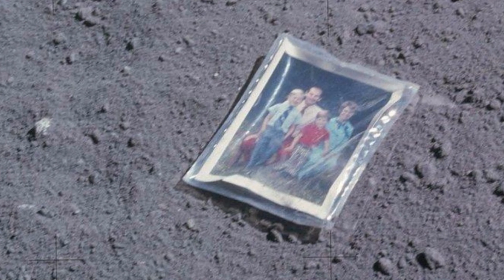Unbelievable Things We STILL Have on the Moon!😱🌙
In this video, we'll explore what we left on the moon and how it's affecting our planet.

We all know that the moon is a beautiful place, but did you know that it's also a source of pollution? In this video, we'll explore the secrets of our moon's trash and how it's affecting our planet. We'll learn about the effects of moon trash on Earth and how we can fix it.

So strap in, because in this video we're going to unlock the lunar mystery and unravel the secret of our moon's trash!
In this video, we'll be exploring the mystery of our moon's trash! We'll discuss how our moon was affected by Earth's atmosphere and how this has led to the accumulation of trash on the moon.
We all know that the moon is a beautiful place, but did you know that it's also a source of pollution? the secrets of our moon's trash and how it's affecting our planet. We'll learn about the effects of moon trash on Earth and how we can fix it.